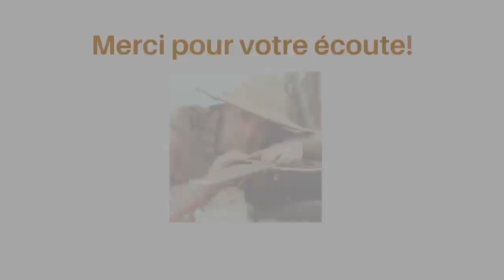Jérôme Finel - Vlog#1 / Île de la Réunion / Actualités / Carnet de voyage Juin 2023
Découvrez le premier vlog sur l'île de la réunion pour mieux comprendre mes objectifs
et mes actualités.

Jérôme Finel est un passionné multi-instrumentiste et multiculturaliste : il joue et enseigne la basse et le Ukulélé et surtout la guitare comme virtuose depuis 1998.
Les textes de ses chansons peuvent êtres poignants, voir passionnés, et seront quelquefois teintés d’humour car ses bouts de vie, mis en musique, doivent, et c’est son choix, rester positifs.

Pour écouter mes albums et vous les procurer en CD ou numérique,